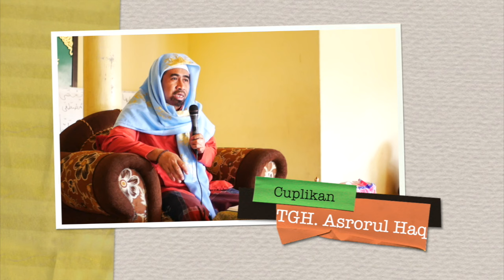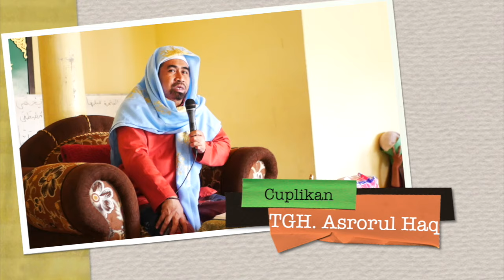HAKIKAT SALING MENGUCAPKAN SALAM ‼️ TGH ASRORUL HAQ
Pengajian tentang hakikat salam dalam islam